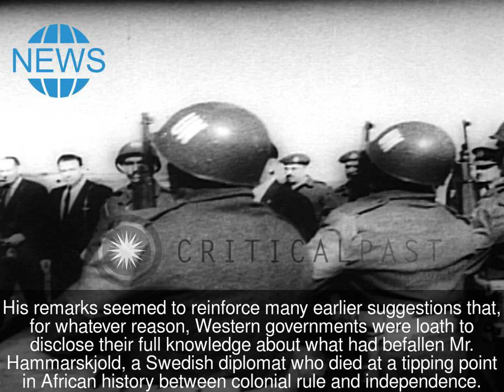Theory That Hammarskjold Plane Was Downed Is Bolstered by U.N. Report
More than 56 years after a plane crash killed Dag Hammarskjold, the secretary general of the United Nations, an authoritative report released on Wednesday said it appeared plausible that an “external attack or threat” may have downed the airplane carrying him and 15 others on an epochal peace mission in Africa.